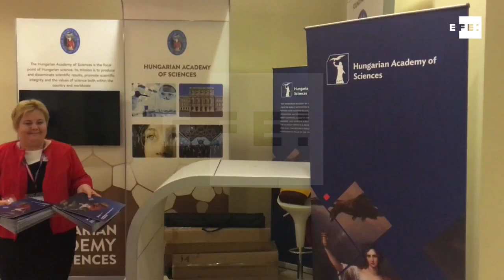El Foro Mundial de la Ciencia arranca en Jordania con 3.000 delegados